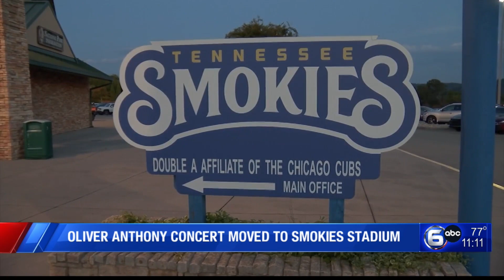Citing high demand, Oliver Anthony moves Knoxville concert to Smokies Stadium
Singer-songwriter Oliver Anthony’s upcoming concert in East Tennessee is on the move again to a larger venue due to high demand for tickets, officials announced Tuesday.